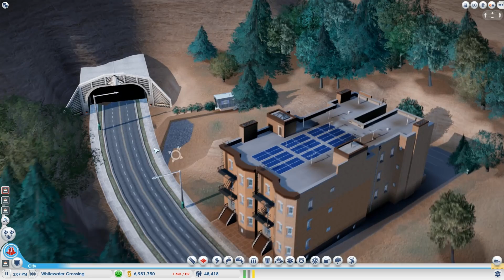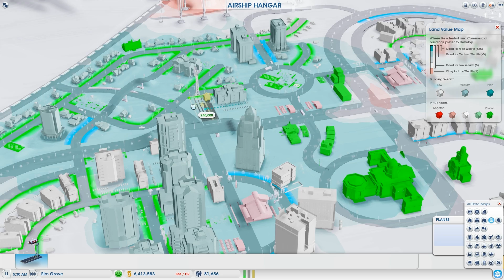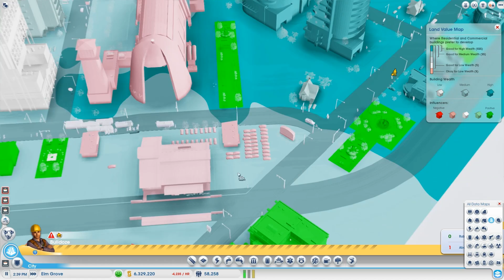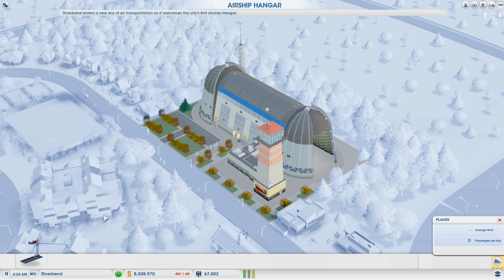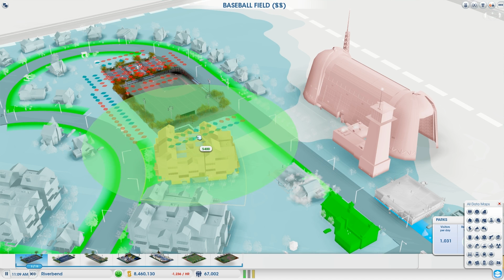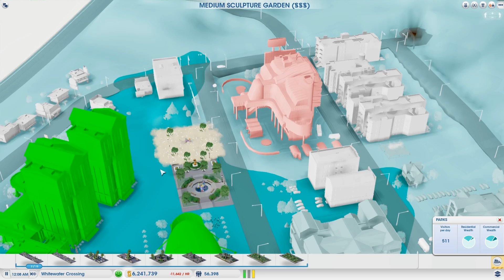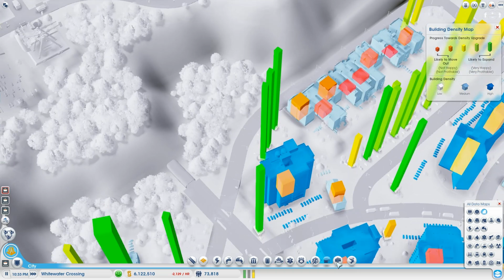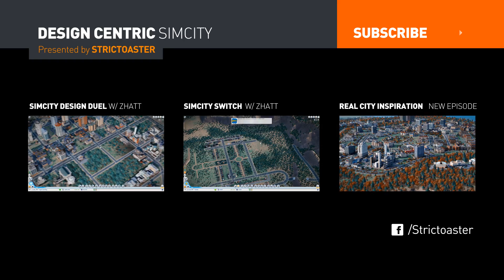EP 22 - Checking the numbers (Design Centric SimCity)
In this episode I will:
— Add the Roman Casino.
— Relocate the gambling house.
— Add a large police station.
— Increase density of some neighborhoods.
— Add a street car network.
— Add a water pumps in Elm Grove.
— Add a airship hangars and commuter stations to Elm Grove and Riverbend.

In this series I will take you through the process of creating beautiful cities from a purely design perspective. Sometimes we will be using "Sandbox" mode just to speed up growth, but eventually we want these cities to be profitable.